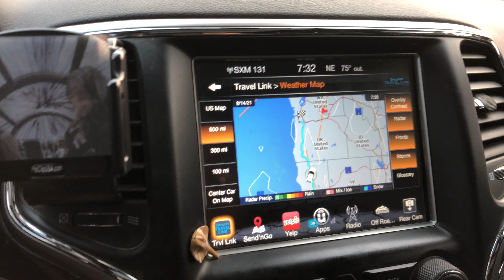8/14/21 - What is the wildfire situation in California? Outlook Hazy (over 3 or 4 states) - CA Smoke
Hello Fellow YouTube Family and Friends!

This platform more than any has been one of my most favorite platforms to learn from and so I choose to share what I can here to hopefully help others learn from my own experiences. In general, I've made a lot of mistakes along the way. In reality, those were instances of perfection through Divine Design.

When we are brought into one another's lives, it is not by coincidence. It is by design. We know this when we take pause and listen to the lessons learned along the way. Some of us are slower learners than others is all it amounts to, and even then... It is all just repeated instances of perfection. Divine Design.

While I work through a family situation in which the ONLY solution I can dream of to save me from my daymare would be a windfall of teamwork to help bring about a complete restoration of my father's house and vehicles, please enjoy the clips I capture and upload for your viewing pleasure.

Wellness and Conservation... My primary focus... My nightmares and daymares are the same as anyone else's. The unpredictable, the dangerous and the unavoidable. May we all work together through these shared experiences in meaningful and productive ways.

In many cases the remaining element between freedom and captivity is fear. Learn to think and act without fear by reinforcing in your mind that you are not under constant attack, especially while learning insights with one another even if the insights are about being attacked physically or mentally.

Speaking of, health is wealth, right? So what is health? Mental or physical? How about Spiritual? I used to listen to a show on one station where "Tara Marie Segundo" (find her on YT!) talked about all three being the tripod that kept us afloat through it all. She is not wrong! You are not wrong to feel it, balance or imbalance.

Are you still reading? Thanks for checking out my posts! Look to the past ones of course but please stay tuned and subscribe for the upcoming future episodes talking us through this shared daymare in ways that are actionable and preferable to the alternative!

I wonder at times if miracles are possible and then over and over I see miracles happen in my own life and in that of others.They are always possimpable! Please help me bring one to someone in my family, my father, if you are moved to help me do so.